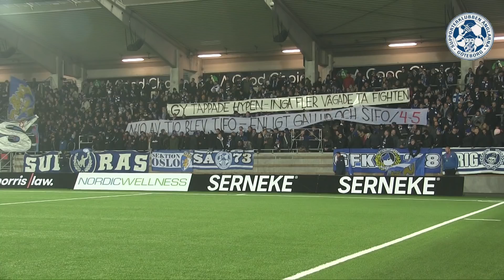IFK Göteborg - Gais 25/2-19